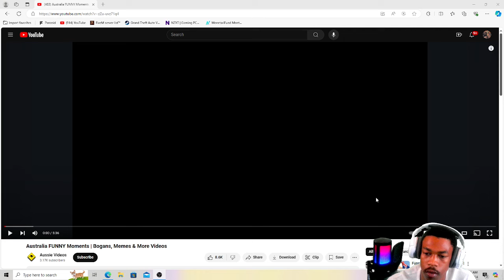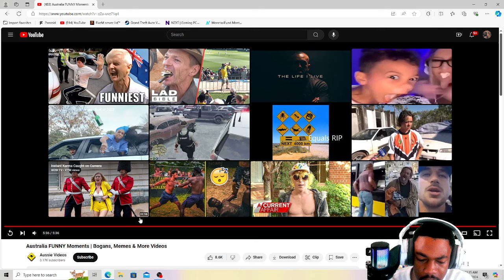NEED MORE! Australia FUNNY Moments (REACTION)